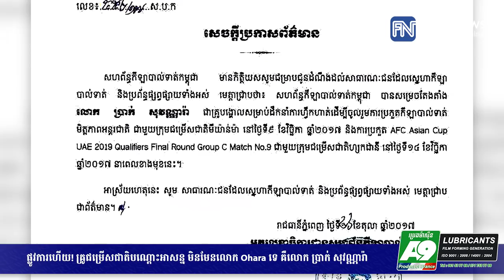ផ្លូវការហើយ! គ្រូជម្រើសជាតិបណ្ដោះអាសន្ន មិនមែនលោក Ohara ទេ គឺលោក ប្រាក់...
ផ្លូវការហើយ! គ្រូជម្រើសជាតិបណ្ដោះអាសន្ន មិនមែនលោក Ohara ទេ គឺលោក ប្រាក់ សុវណ្ណារ៉ា  (រាយការណ៍ព័ត៌មានដោយកញ្ញា សំ ស្រីនីត និងលោក ធី ធេង, Fresh News TV)